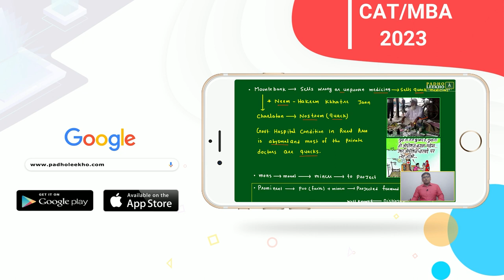Mountains Part-3 (VOCABULARY PART-43)VARC |CAT 2023 | CAT/MBA PREP ONLINE